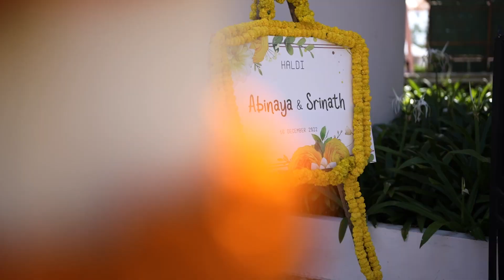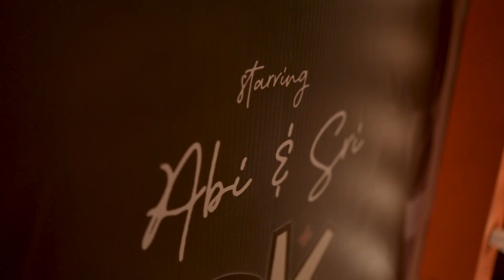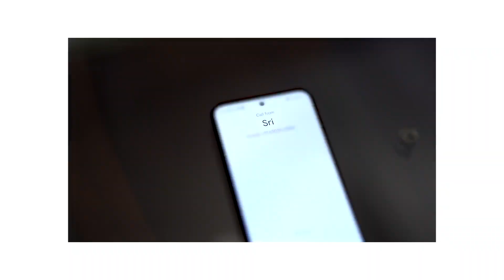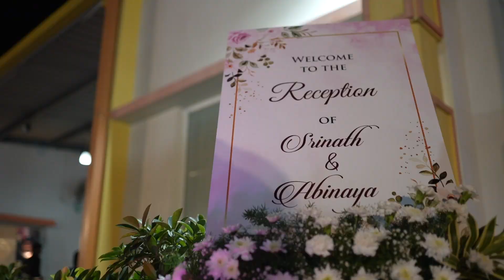Dr.Abinaya & Srinath | Candid film | Moonstruck by Karthik Srinivasan